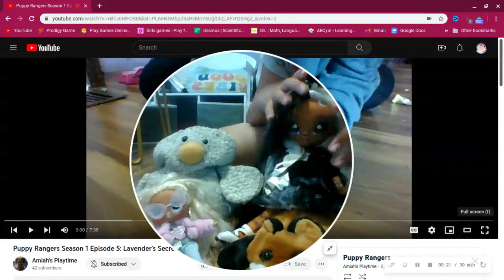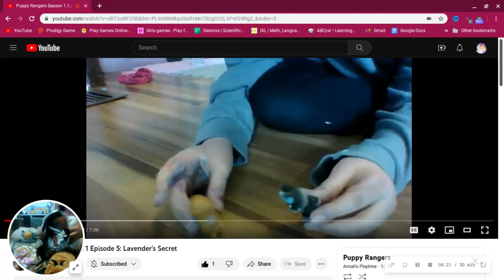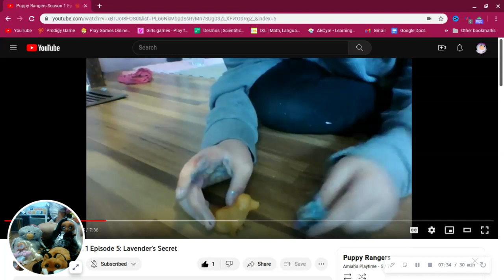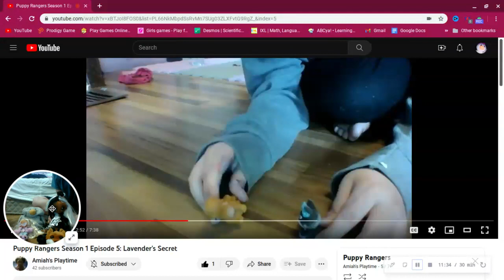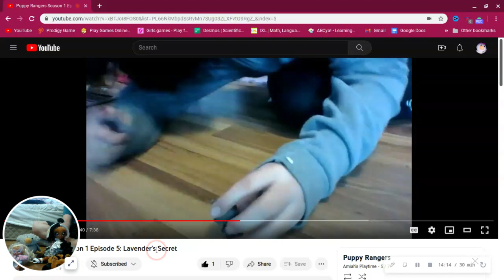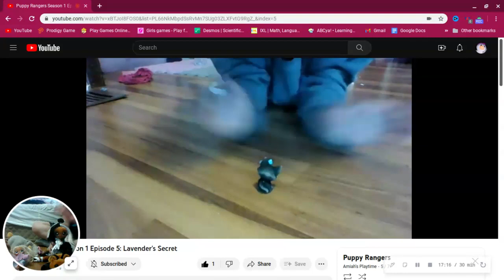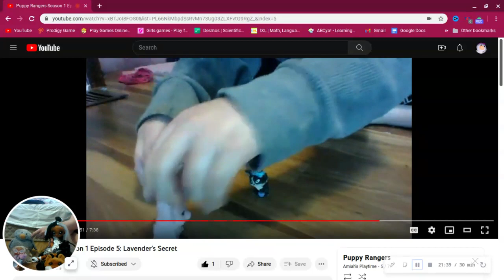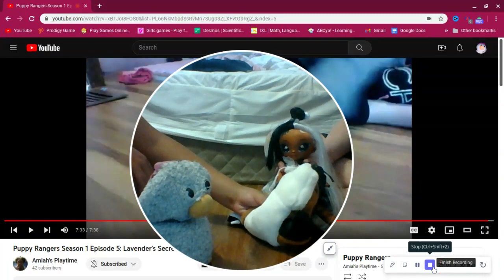The Cool Squad Reacts to Puppy Rangers Pt. 4! (Videos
Hi quack pack its me quack! And today me and the cool squad are reacting to puppy rangers again!